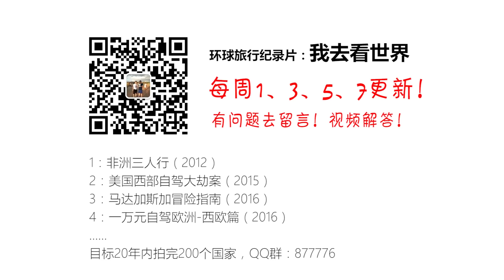04季12集：德国真浪费，满地的水果没人捡【第四季：一万元自驾欧洲】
环球旅行纪录片《我去看世界》第四季：一万元自驾欧洲，由Sao.com团队成员：张鹏飞，邱黎，陈岚，老爷子制作，微信公众号：我去看世界【第四季：一万元自驾欧洲】